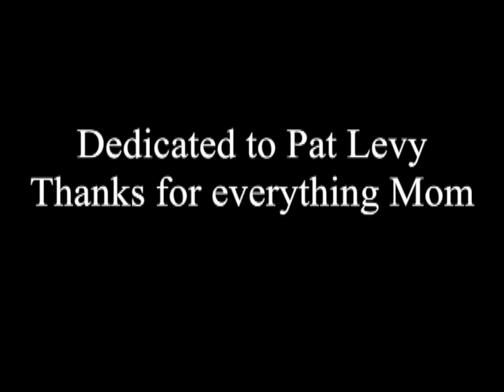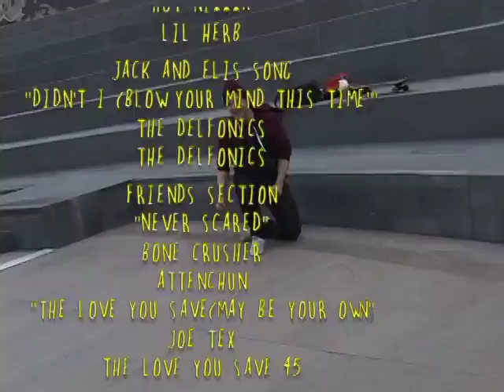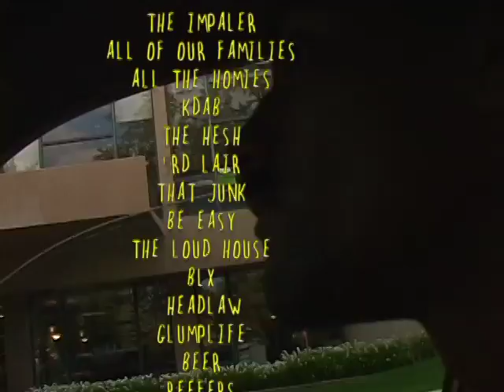Oh Shewt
Full parts from Corey Millett,Sam Evensen,Jack Dawkins,Eli Rashad,Willie Kelsey,Jake Mausolf,and Jesse Kruger